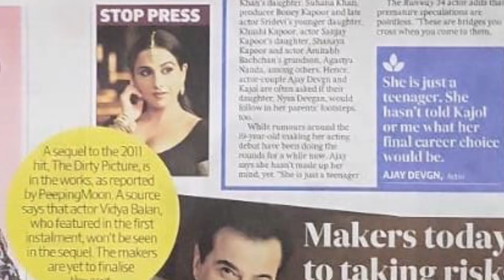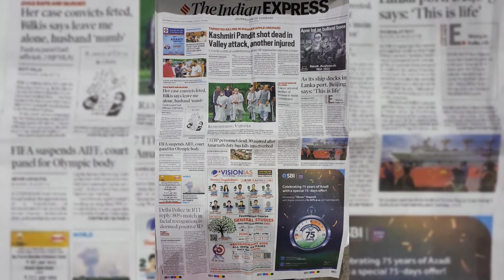Front Page Headlines of News Papers Today - 17/8/2022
Front Page Headlines of English News Papers Today - 17/8/2022

English News Papers Headlines on Front Pages - 17/8/2022

Headlines on Front Pages of India’s English newspapers Today - 17th Aug 2022

Headlines of the Day in
Newspapers Today - 17/8/2022

Sections :

0:00.  Hindustan Times
0:36.  HT City
1:06.  The Indian Express

The best headlines for you
Sakshi tv
A walk through today’s English news papers headlines on the front pages
What is a good headline for a newspaper?
What is a headline in a newspaper example?
How can I read my daily newspaper online?

How many English newspapers are there in India?

English news paper today
How do you write a news headline?
Is Indian Express app free?
Today news headlines in english
Hindustan times
Breaking news in India today in english
Newspaper today
Todays News headlines for students
3 Latest News
For school morning assembly reading news
UAE gold prices
Monkey pox
Cooking, receipy
Rishi Sunak UK PM
Zomato shares
Sreenivasan
Samsung galaxy a fold 4
Asia cup
Uddhav Thackeray
Cherie gill
Isro sslv launch
Priyanka chopra nick jonas
Viral kohli
Nta neet

Rakesh Tilak on Kashmir, Article 370, Farmers of Kashmir, Dal Lake, Land Acqisition Compensation
New jeans
Pink sauce
Liju krishna
Prime time headlines

5 latest news headlines
Today's News headlines for students
Hindustan times
Today news paper
3 latest News
National news headlines in English
Learn rules of headlines
Free UPSC IAS coaching
Gold rate
Shihab chittur
Fc barcelona
Zomato
How to draw huggy wuggy
Currency exchange rates
Sunday morning News